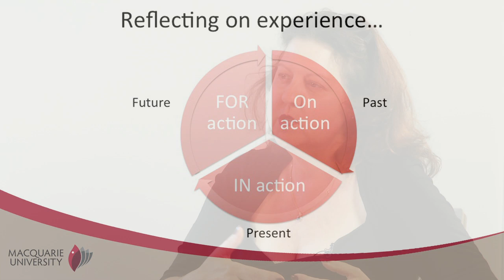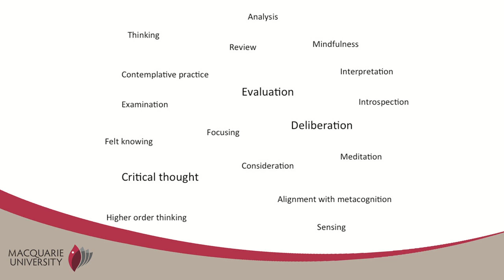Reflection in Learning - What does reflection mean to you?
Macquarie unit convenors discuss their understandings of reflective practice in a learning and teaching context.